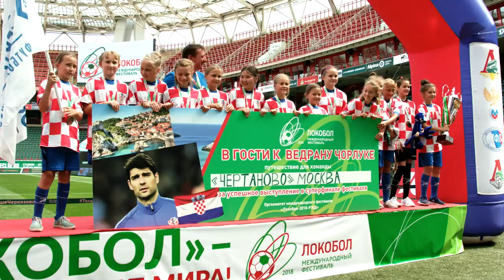Суперфинал «Локобола - 2018 - РЖД» завершен!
В Черкизове завершился Суперфинал XII международного фестиваля «Локобол - 2018 - РЖД». ЦРФ (Череповец) победил в главном матче турнира «Анжи» и стал победителем.